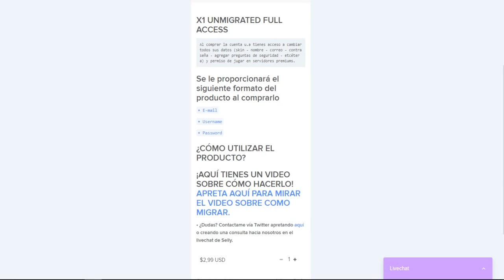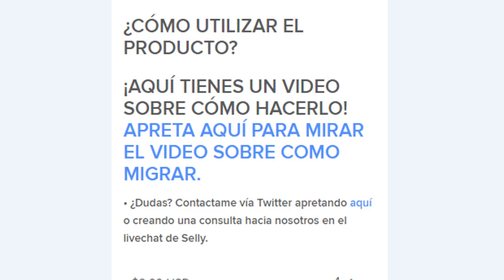MORA Y TIMO CAMBIAN DE CUERPO!!😱 CAMBIAN ENTRE ELLOS